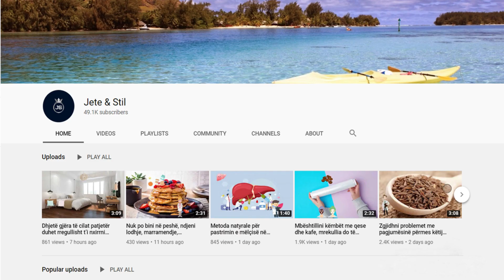Eksperti zbulon të vërtetën: Ja çfarë ndodh nëse hani mjaltë me kanellë, as nuk ju shkon mendja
Mjalti dhe kanella janë të njohur për vetitë e tyre të dobishme mijëravjeçare. Këto produkte janë shumë të nderuara nga mjekësia indiane dhe mjekësia tradicionale kineze. Mjalti nuk prishet kurrë dhe kanella një mijë vjet më parë ishte një dhuratë që një perandor mund të merrte

Honey and cinnamon are known for their beneficial properties for thousands of years. These products are highly revered by Indian medicine and traditional Chinese medicine. Honey never spoils, and cinnamon a thousand years ago was a gift an emperor could receive